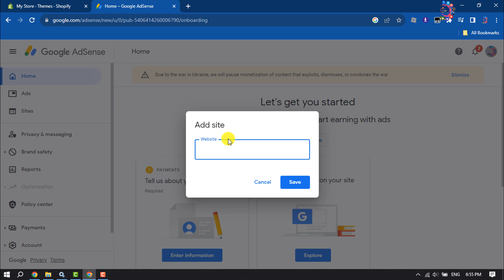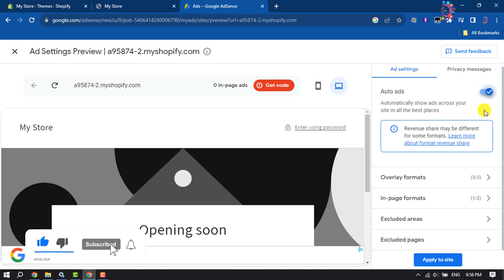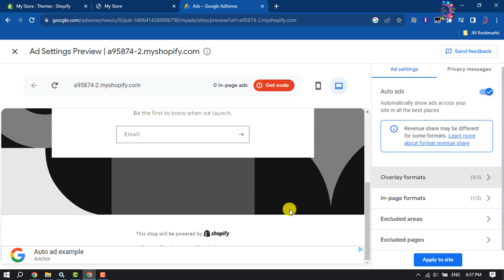How to Add Google AdSense to Shopify (Quick & Easy)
In this video, we will walk you through a comprehensive guide on How to Add Google AdSense to Shopify and the process to get it endorsed by Google.